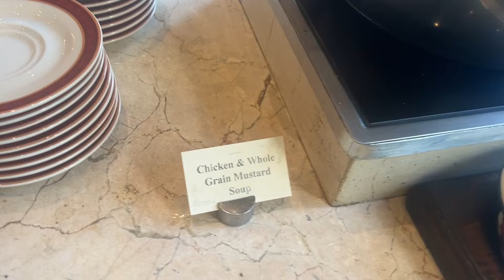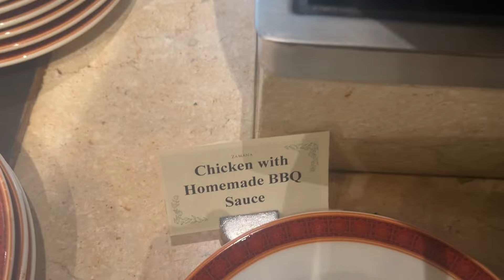Serena Hi-tea | complete menu | rate and review